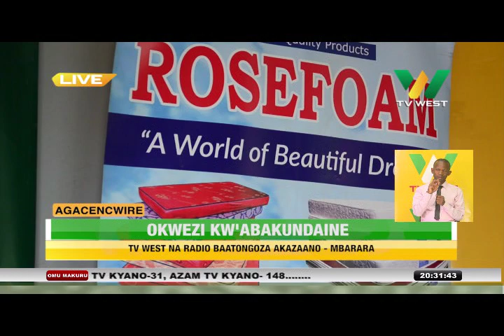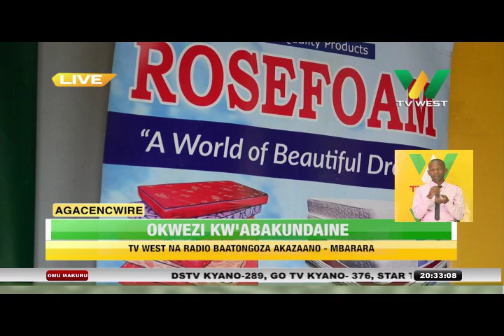AGACENCWIRE: Okwezi kw'abakundaine, TV West na Radio West baatongoza akazaano- Mbarara.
MBARARA:

Okwezi kw'abakundaine, TV West na Radio West baatongoza akazaano...